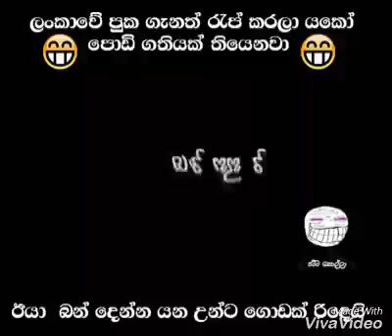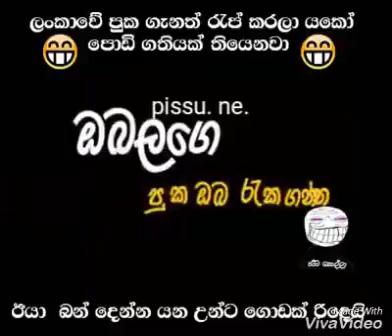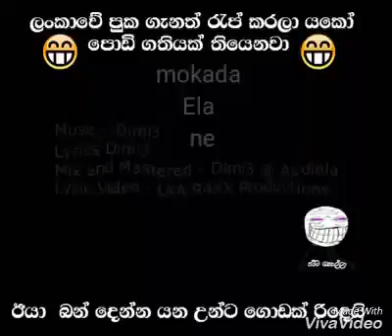19 December 2016